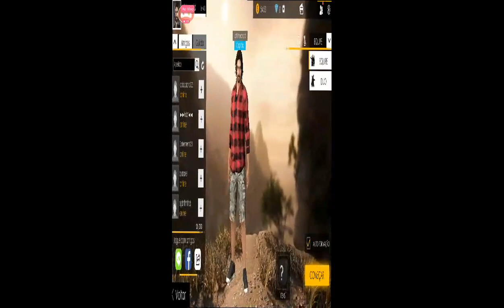Free Fire Battlegrounds "A guerra continua" jogando com inscritos